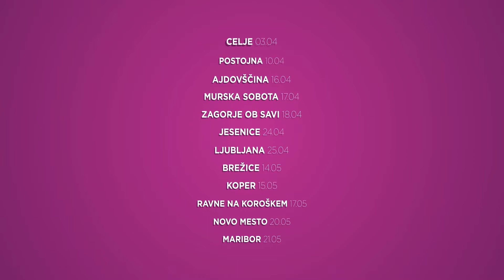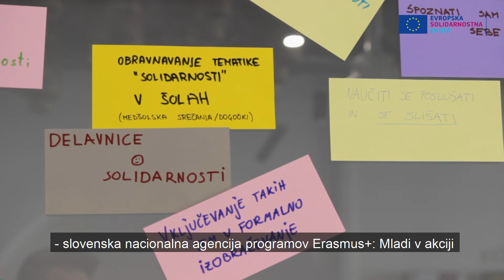Regionalni posvet Dajmo solidarnosti zagon - Koper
Kaj mladi mislijo o solidarnosti? Nekaj utrinkov z regionalnega posveta Dajmo solidarnosti zagon v Kopru.